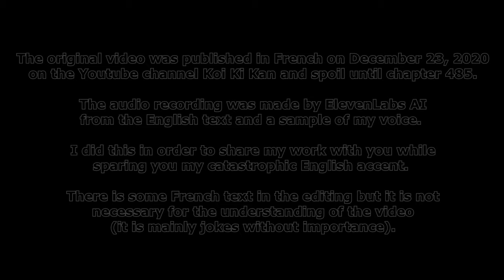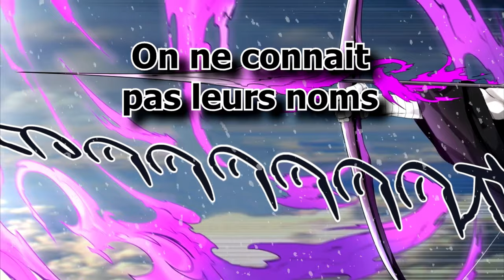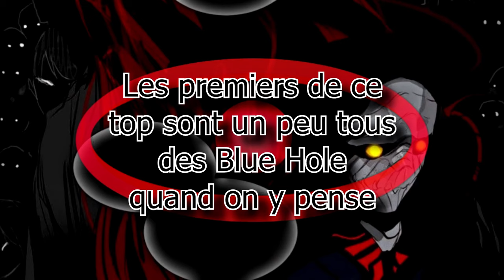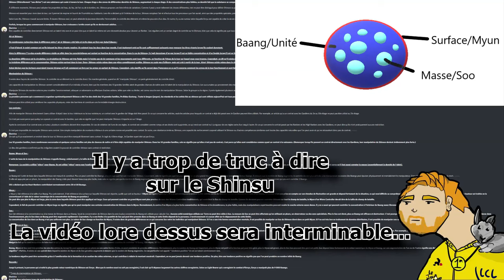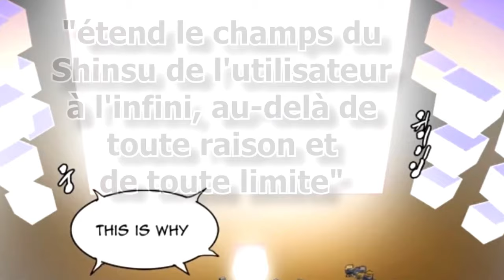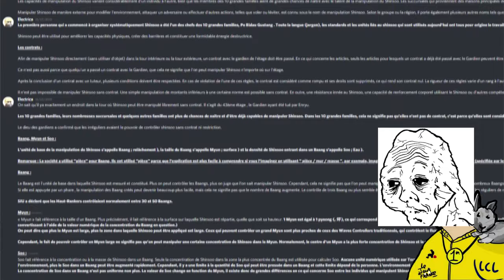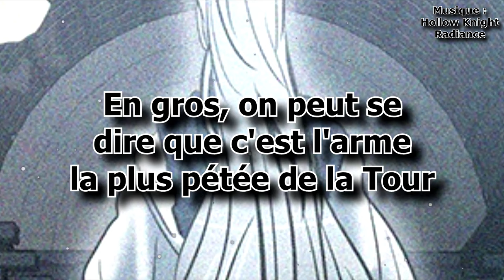TOP 100 of the RANKERS - The RAO (2/3) | Tower of God - Lore #7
Hi, we're back for the second part of this video on RAO, and this time we're going to focus on the top 100 of the Rankers (leaving the last 4 for the 3rd and final part). Hope you enjoy!

A huge thank you to Asriel for translating the script into English in order to propose subtitles for our English-speaking friends, to those who helped me write the video and to Amaury for the thumbnail.

00:00 Introduction
00:24 Official members of the Top 100
03:34 Potential members of the Top 100
05:36 Lo Po Bia (family leader)
06:46 Ari Han
07:38 Deceased influential characters
08:30 17 - Yeon Hana
09:43 16 - Hendo Lok Bloodmadder
12:18 15 - Grace Mirchea Luslec
15:29 14 - Po Bidau Gustang
19:48 13 - Eurasia Blossom
21:10 12 - Molic One P. GR
21:54 11 - Tu Perie Tperie
24:13 10 - Ha Yurin
25:46 9 - Baek Ryun
27:43 7/8 - Adori & Enne Jahad
29:24 6 - Khun Edahn
32:35 5 - Arie Hon
34:45 Conclusion

Writting, editing and original voice : Lilian
English voice made by the IA ElevenLabs
Translation in english : Asriel
Thumbnail : Amaury